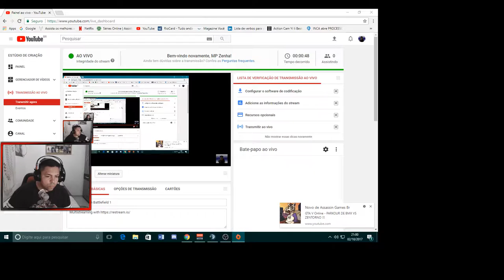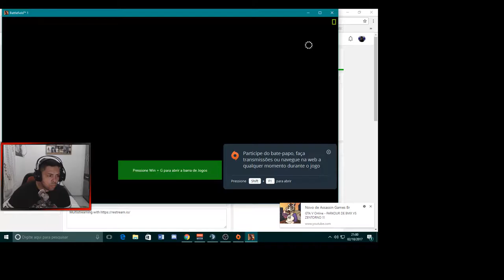Live Teste com Battlefield 1